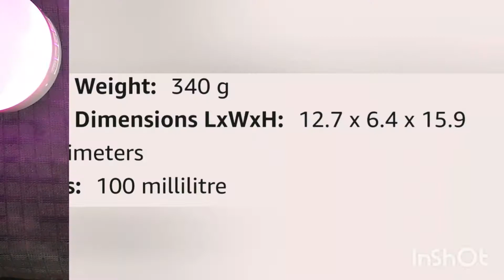Review 3 : Perfume -Paco Rabbane 1 Million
Hi Guys!

Hope you and your family are doing great!

In today's video we'll  be discussing about a premium perfume called Paco Rabbane 1 Million.

This is one of the best perfume in a somewhat affordable range and is very premium as well be it the bottle of it or the fragrance.

If you guys wanna invest money in a good fragrance do try this one.

Thanks